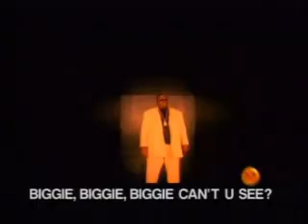Notorious big - Going back to cali(Video)